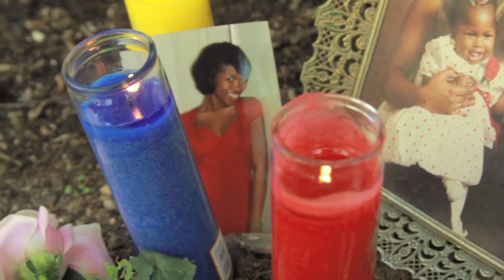Tha Gecko Brothas Present: Love Yourself (Official Music Video)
Tha Gecko Brothas Have Returned With The Third Single Off Their 3rd Album: "It Takes A Nation Of Geckos To Hold Us Back" "LOVE YOURSELF" Directed by Stephanie Gardner To Get Your Free Copy Of The Album Go To Priestforever.net

Get @ Us
At These Other Sites: